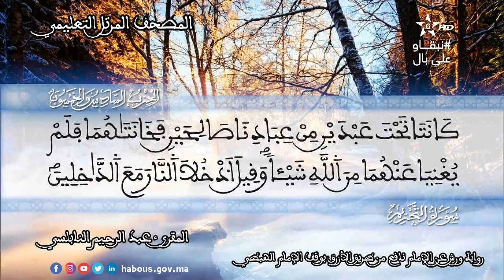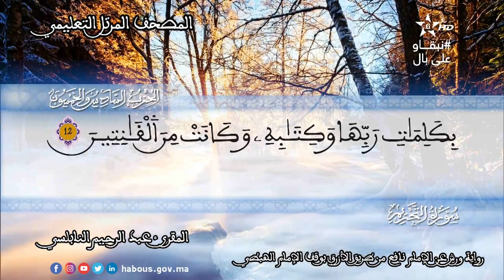الحزب 56 القارئ عبد الرحيم النابلسي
"يسبح لله ما في السماوات وما في الارض الملك القدوس العزيز الحكيم"
عبد الرحيم النابلسي